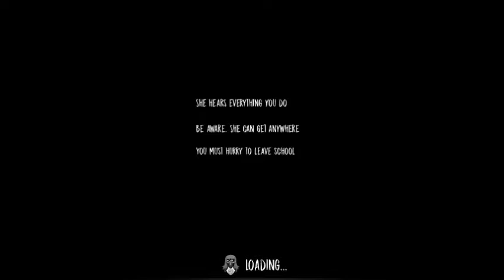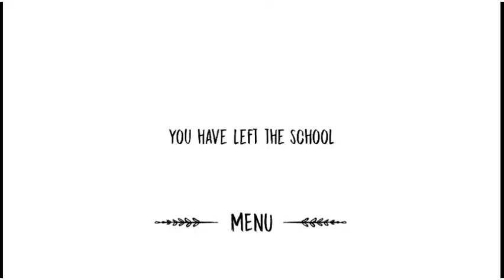The Nun full gameplay. less than 1 mins 😮😮😮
omg this is my first quickest video omg 😲😲😯😯